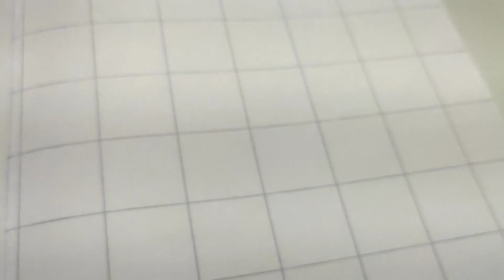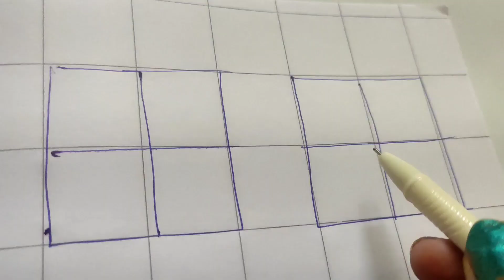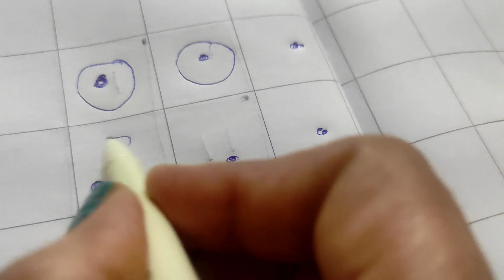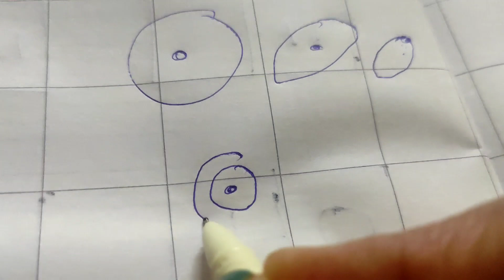ot based pencil grasp activities /teach your kids pencil holding at home